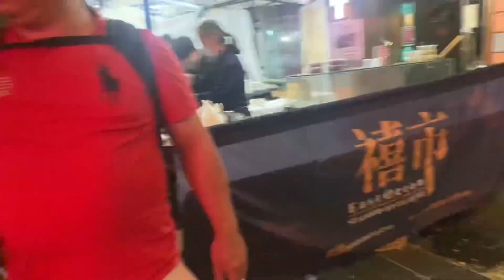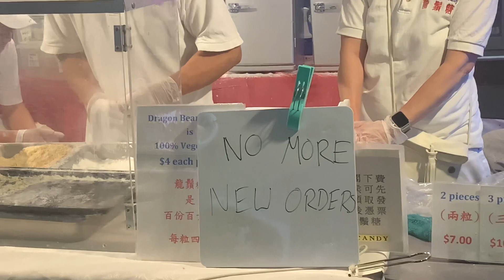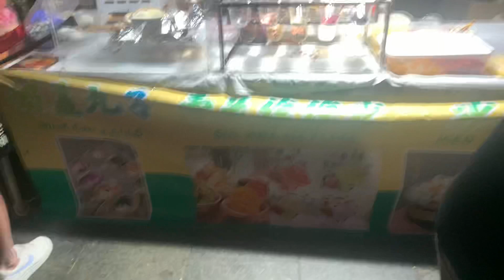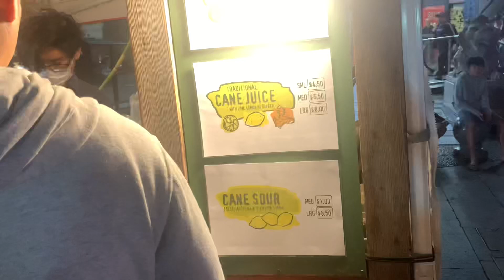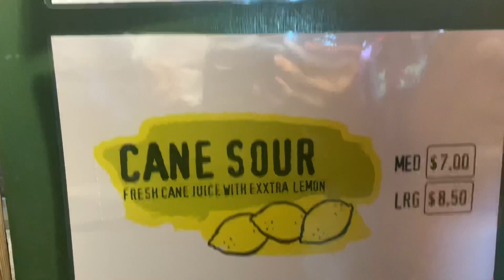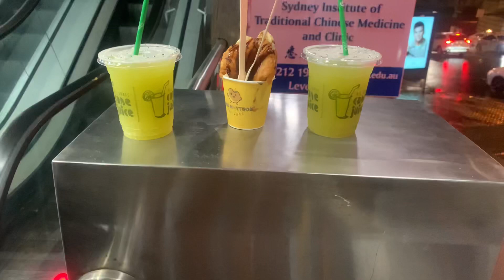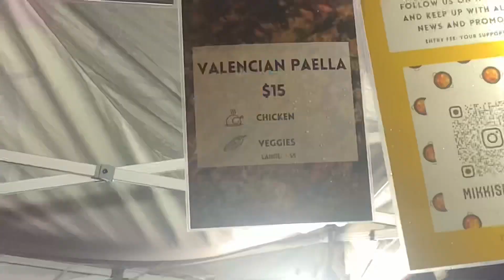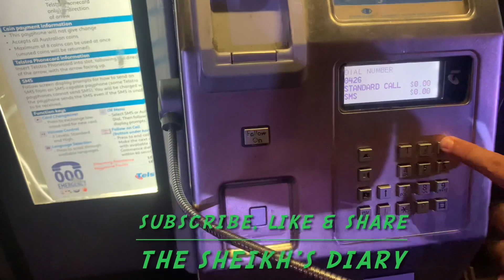Sydney’s craziest food street- Chinatown Friday night market | Cheapest Food vlog Sydney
Sydney has a Tiny China in it, How good is it if you start your weekend with a nice night out at busy China town Friday Night Market. It's Schedule every Friday 4 pm till 11 pm.
Visit and Enjoy